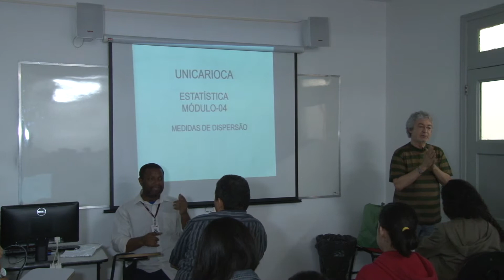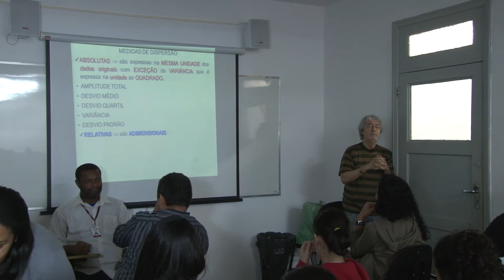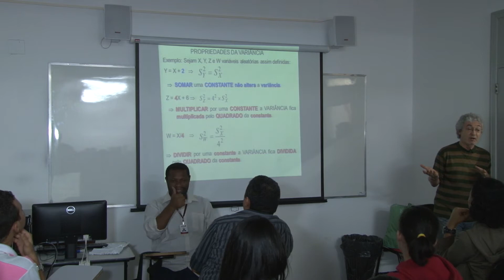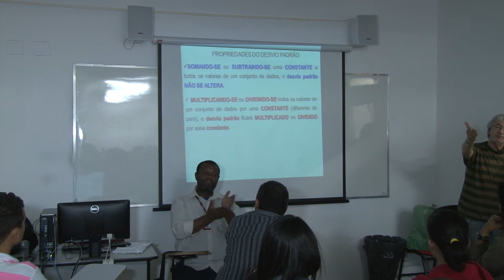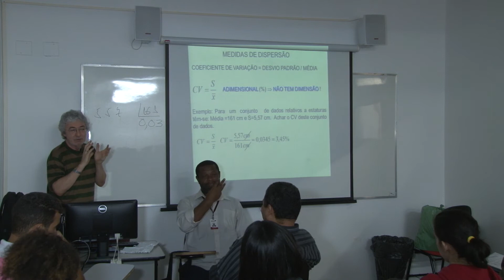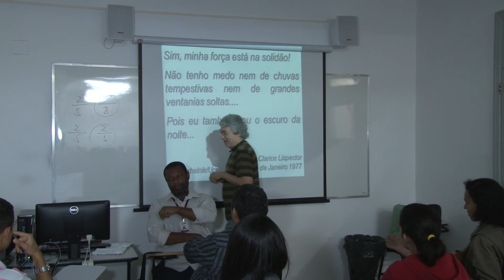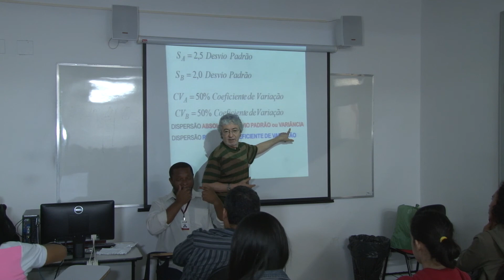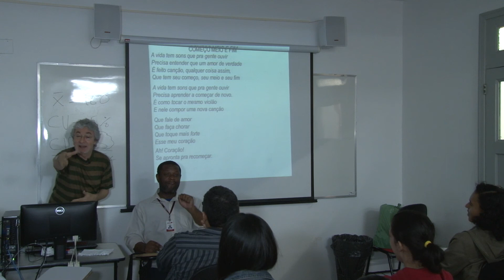Prof. Manuel Martins | Estatística Módulo IV - Medidas de Dispersão